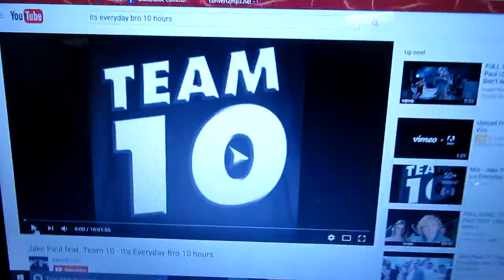WAKING MY FRIEND UP TO ITS EVERYDAY BRO BY JAKE PAUL! *INSANE FREAKOUT* (HE SHOT ME)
20 likes!